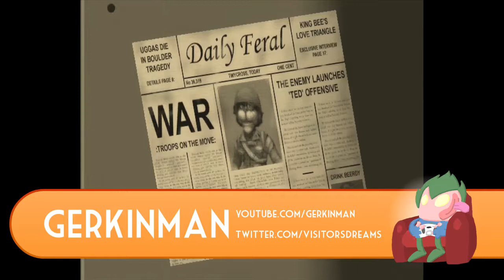Conker Live and Reloaded: Part 09 - It's War - Game Over Gerkinman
You know, this means war.

Joining us today!